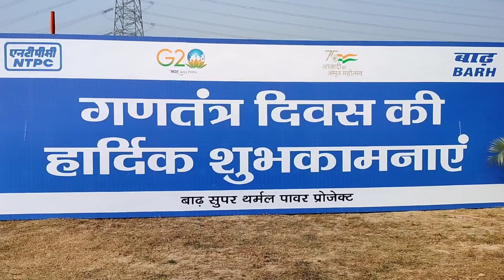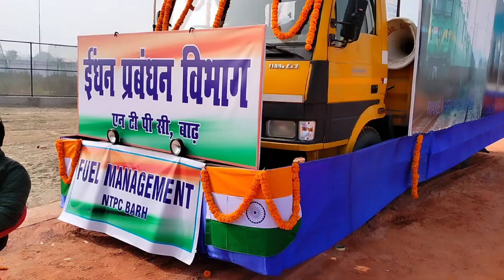NTPC बाढ़ में आयोजित गणतंत्र दिवस समारोह देखिये पुरा वीडियो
Village couple vlog
Village vlog
Village food
Village life style
Indian village
Village cooking
,indian independence day,independence day clip,india independence day,independence day ufo